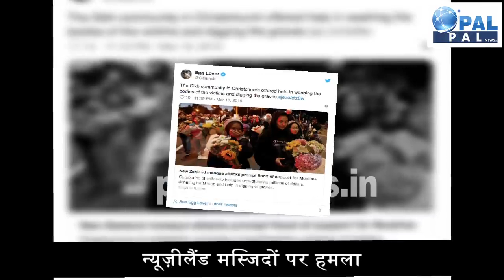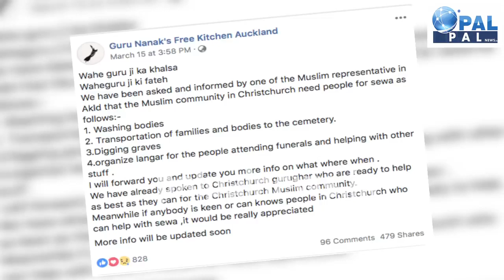न्यूज़ीलैंड मस्जिद पीड़ितों की मदद के लिए आगे आया सिख समुदाय | New Zealand | Sikh Community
न्यूज़ीलैंड मस्जिद पीड़ितों की मदद के लिए आगे आया सिख समुदाय

video source: palpal news youtube video channel

shorturl.at/hsOQ6